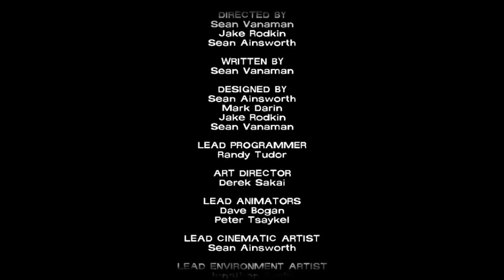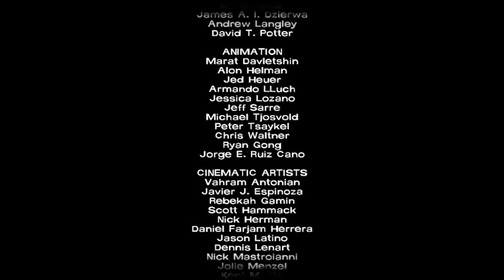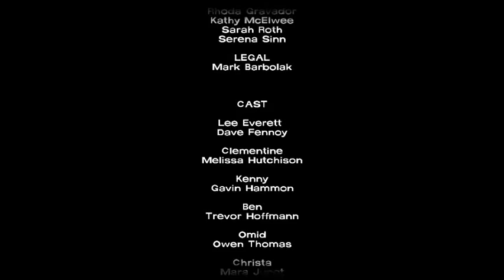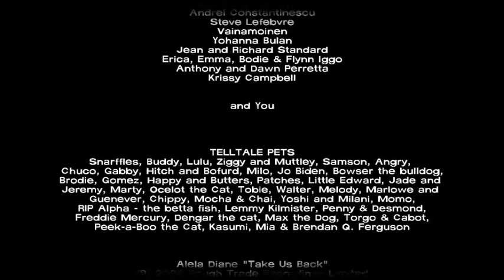The Walking Dead: A Telltale Game Series - Walkthrough Episode 5 - No Time Left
The Walking Dead Video Game (also known as The Walking Dead: A Telltale Games Series) is an episodic video game that takes place within Robert Kirkman's The Walking Dead comic series.

The game is developed and published by Telltale Games, associated with Skybound Entertainment.

Story:
When Lee is on his way to prison, the car crashes of the highway and he soon discovers about the zombie apocalypse and then meets 8-year old Clementine whose parents left to go on holiday in Savannah. Now he must protect her and himself.